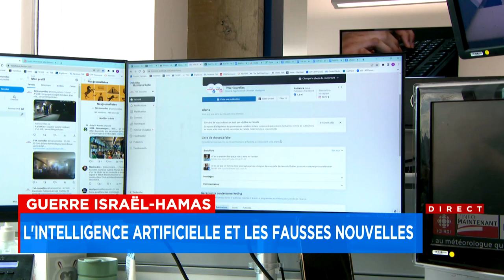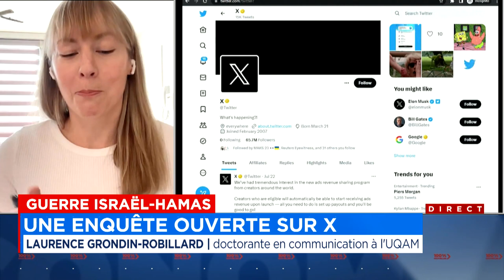Guerre et désinformation à l’ère des médias sociaux - Entrevue